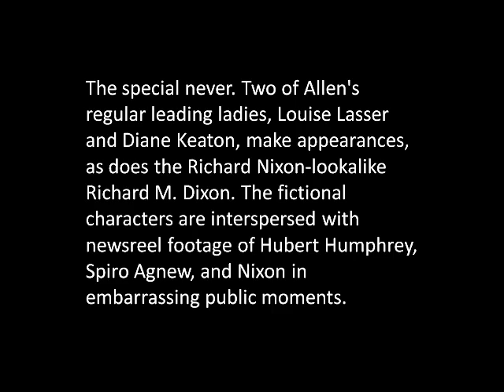Men of Crisis: The Harvey Wallinger Story (1971)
Never aired film directed by Woody Allen in 1971. This film was a satirization of the Richard Nixon administration made in mockumentary style. Allen plays Harvey Wallinger, a thinly disguised version of Henry Kissinger.